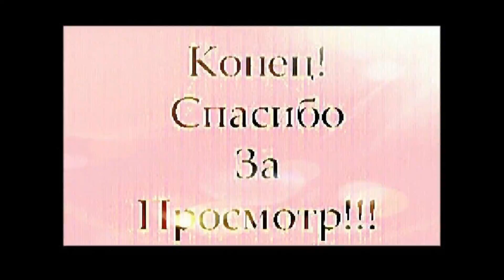《ПАМЯТИ:А.АДОСЬКИНА-БРЕЙНДЛЕРА》! ! !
СОХРАНЕНО В ИНТЕРНЕТЕ:
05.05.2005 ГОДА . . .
05:10:00 . . .
《ПАМЯТИ:
АЛЕКСАНДРА АНДРЕЕВИЧА АДОСЬКИНА-БРЕЙНДЛЕРА
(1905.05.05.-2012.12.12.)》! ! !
СТУДИЯ ЗВУКОЗАПИСИ《@МЕЛОДИЯ》. . .
ЗВУКОЗАПИСЬ:5 МАЯ , 2005 ГОДА . . .
ВИДЕОЗАПИСЬ:1 МАЯ , 2015 ГОДА . . .
ВИДЕОЗАПИСЬ В ИНТЕРНЕТЕ:
6 ИЮНЯ , 2015 ГОДА . . .